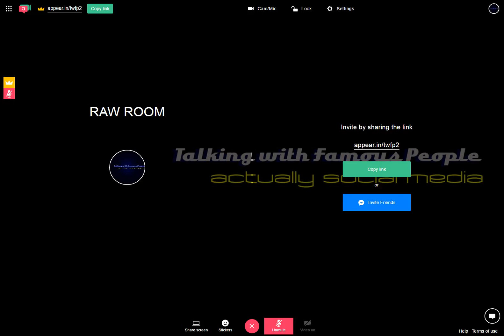Raw Room Two Recording 2017-04-12 06-32-28-832